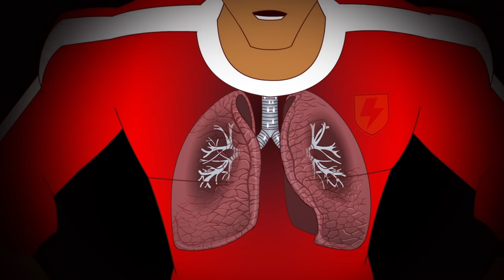Altitude Má!! | @Supa Strikas em Portugues | Desenhos Animados de FUTEBOL em Português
Supa Strikas devem jogar o notório Iron Tank no seu estádio alto nos Alpes. Por causa da altitude, Iron Tank permanece invencível em casa! Para decepção do treinador, Shakes e North Shaw lutam para se aclimatar, e são enviados para uma aventura na montanha para se adaptarem à altitude!